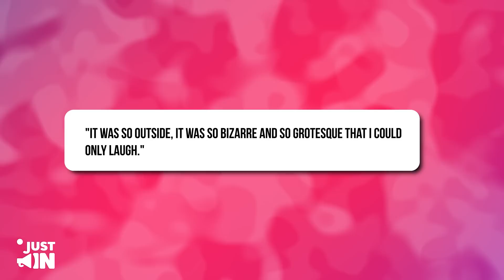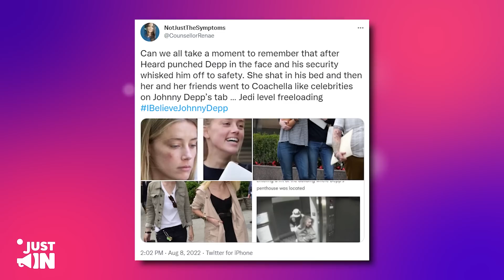TV Host Just HUMILIATED Amber Live On Air!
A video of a TV host has been making its rounds on social media, with a lot of laughter from the public. The host brought up the fact that if Amber ever appears on TV screens.